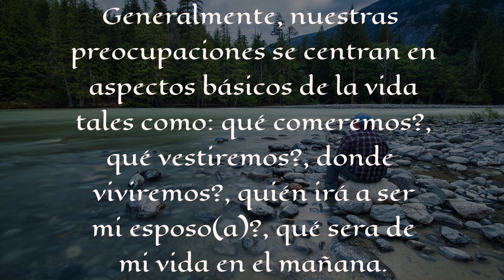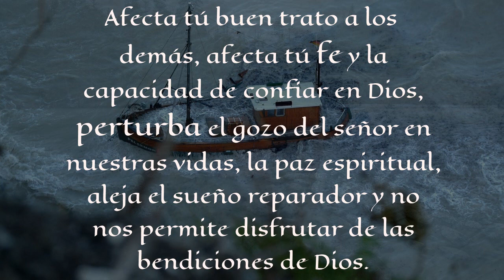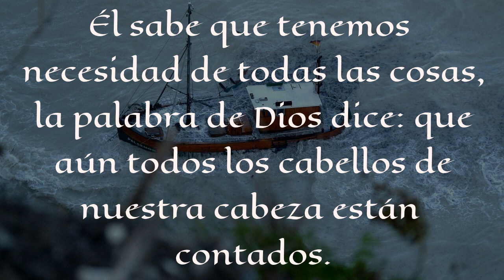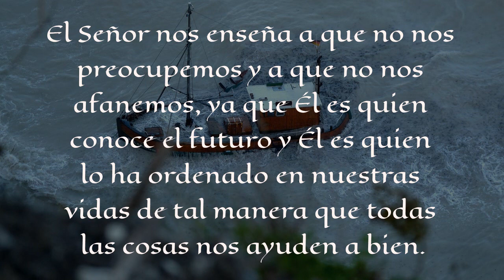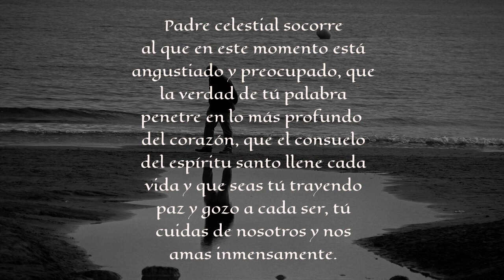Cómo vencer la preocupación y la ansiedad.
Aprende a Como con la ayuda de Dios vencer las preocupaciones y la ansiedad - Como vencer la preocupación y la ansiedad - como vencer la preocupación - como vencer la ansiedad

Te invito a que explores el contenido del canal, aquí encontrarás videos que te bendecirán y edificarán tu vida.

Fragmento del mensaje:

¿Qué cosas de la vida te causan preocupación y ansiedad?

¿Estas afanado y preocupado en este momento?

Preocupación es un estado de desasosiego, temor y ansiedad, es un estado de gran inquietud y extrema inseguridad.

La voluntad perfecta de Dios es que vivamos libres de toda preocupación y ansiedad, pero todos nosotros nos hemos visto envueltos en momentos de extrema preocupación y ansiedad y lo más probable es que en estos momentos estés afanado y estés viviendo un momento de profunda ansiedad.

Generalmente nuestras preocupaciones se centran en aspectos básicos de la vida tales como: que comeremos, que vestiremos, donde viviremos, quien irá a ser mi esposo, mi esposa, con quien me casaré, que será de mi vida en el mañana.

Has pensado en los efectos negativos que trae a tu vida la preocupación y la ansiedad?

La preocupación y la ansiedad dañan tu salud, nubla nuestra mente, hacen que disminuya tu productividad en tu trabajo, en el estudio, en el hogar y en la obra de Dios.

Afecta tu buen trato a los demás, afecta tu fe y la capacidad de confiar en Dios.

Perturba el gozo del señor en nuestras vidas, la paz espiritual, el sueño reparador y no nos permite disfrutar de las bendiciones de Dios.

¿Que es lo que provoca que estemos preocupados y ansiosos?

El factor determinante en todo esto es nuestra fe y nuestra confianza en Dios. Nos angustiamos y nos preocupamos porque nos cuesta creer que Dios hará lo que ha dicho.

Nos preocupamos y nos angustiamos porque nos hemos convencido que somos nosotros los que estamos a cargo de nuestras vidas.

Pensar y ocuparse en las cosas de la vida y trabajar es algo Bíblico, el problema en medio de todo esto es que nos convirtamos en presa fácil de la depresión, de la ansiedad y de la preocupación.